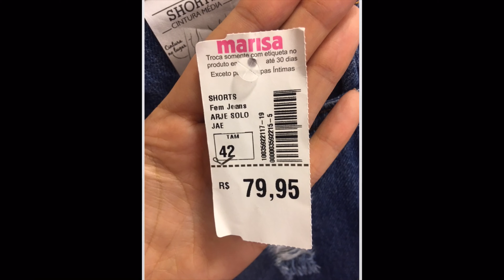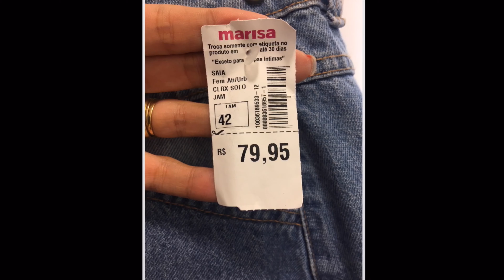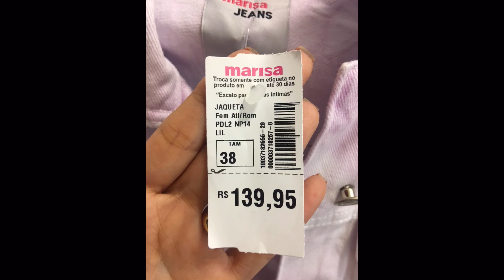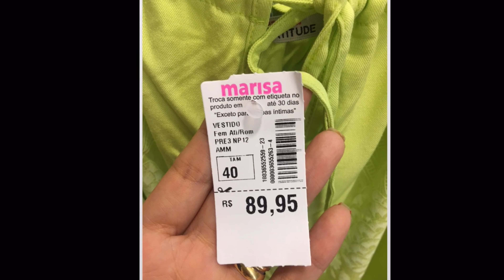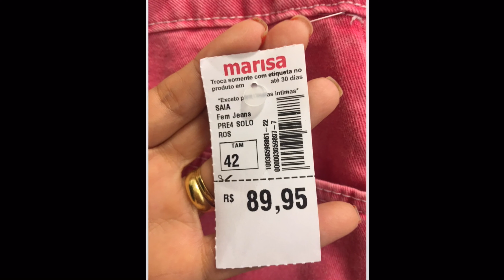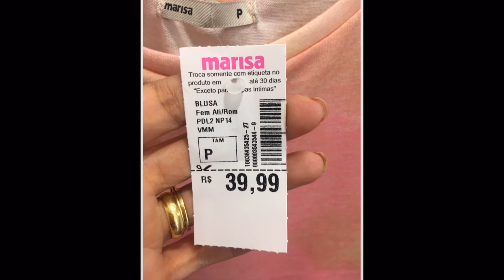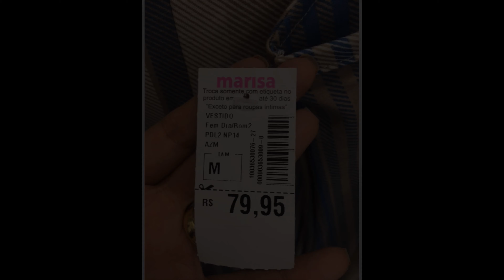Looks no Provador da Marisa - TENDÊNCIA DE VERÃO 2019/2020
Oiii genteeee!
Esse vídeo está muito especial. Várias peças da Marisa da Coleção Nova. Tem Neon, Rosa, Estampa Tie dye, e uma cartela de cores mais suave com a cara do nosso Verão.
Espero que amem, assim como eu.

❤️ Gravado na Marisa de Nova Friburgo - RJ.

Eu comemoro cada inscrito como se ganhasse 1 milhão de dólares.
É por vocês!